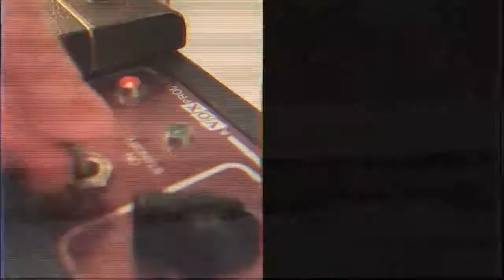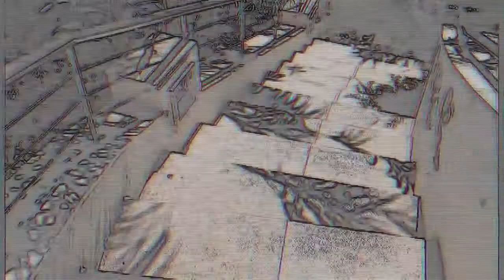The Loneliness Of A LightHouse Keeper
video assignment